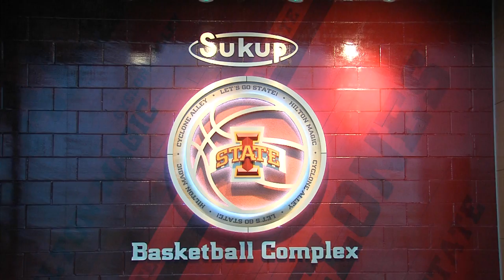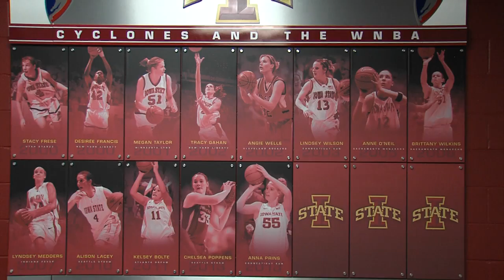Inside Iowa State Women's Basketball 2014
Take an inside look at Iowa State women's basketball